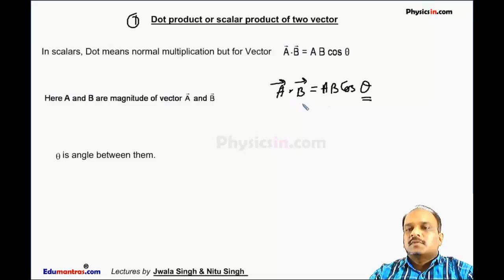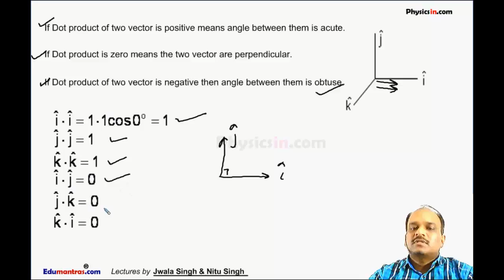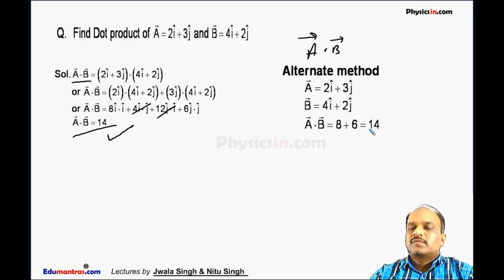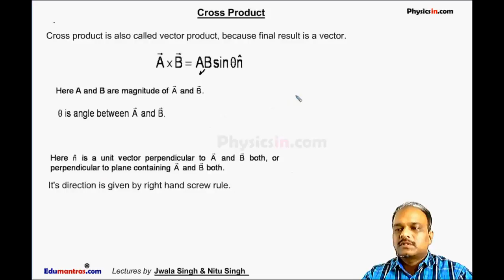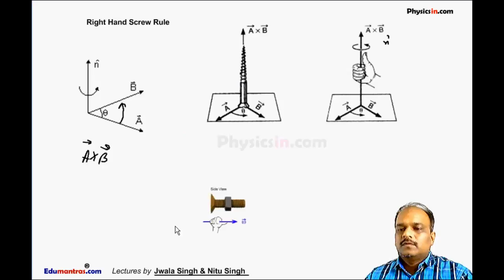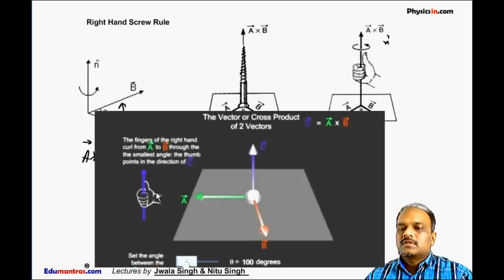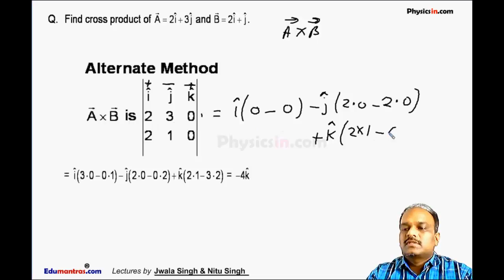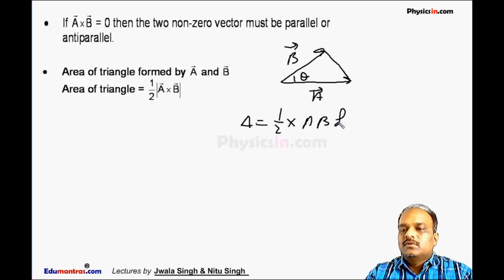Vector- 2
Vector--Cross and Dot  Product